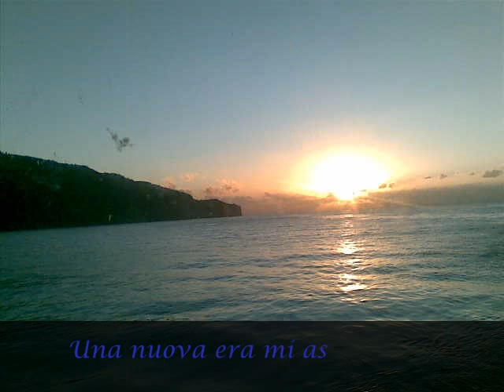Secondo tempo con nave Costa: Costa Concordia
Da novembre 2008 al 9 gennaio 2009 ho lavorato presso la gigantessa abbattuta, la Costa Concordia!
Lì ho reincontrato Teresa, che ho conosciuto al corso di formazione frequentato a Napoli per poter imbarcare come accompagnatrice turistica. In più ho conosciuto tante persone nuove e avuto modo di sperimentare cosa significa lavorare in un team in cui sia presente anche un uomo (quando lavoravo nella Victoria eravamo tutte donne, tranne il primo Tour Manager con cui ho iniziato l'esperienza lavorativa con la crociera verso il Mar Nero).